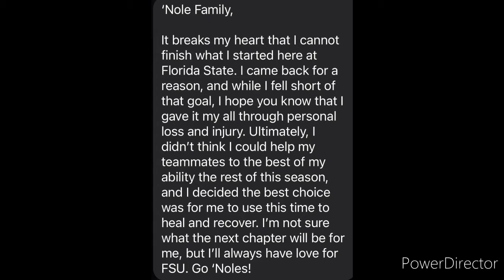Roster Changes + Player Departures 👀| FSU Football Updates 🍢🏈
So we have learned that there are

A few players leaving the team... Let's Talk about how this changes things for FSU Football...